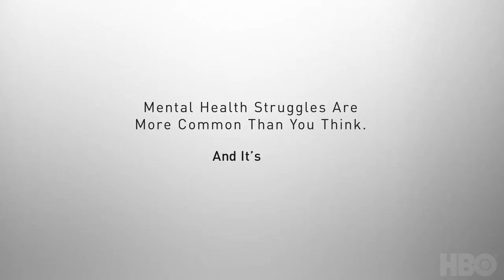In Session: The In Treatment Podcast | Episode 3: Mental Freedom | HBO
This week on the podcast, hosts Dr. Janelle S. Peifer, Ph.D., and Brandon Kyle Goodman dive headfirst into the discussion of safety, spanking, and the stakes of growing up black in America. In week 3 of In Treatment, Dr. Brooke has an intense session with teenager Laila that brings up feelings and fears for both the therapist and the patient. Our hosts unpack the session as well as the controversial choices faced by parents—and how mindsets can change.

This podcast is produced by HBO in conjunction with Pineapple Street Studios. Learn more about your ad choices.

Here’s a list of resources mentioned in this week’s episode:

Intersectionality for Black women:
Mapping the Margins: Intersectionality, Identity Politics, and Violence Against Women of Color (Kimberlé Williams Crenshaw)
Crenshaw, K. W. (2017).On intersectionality: Essential writings. The New Press.